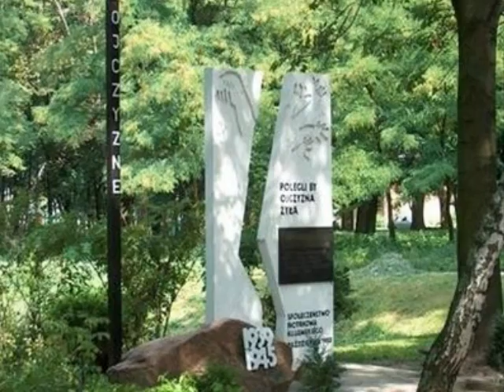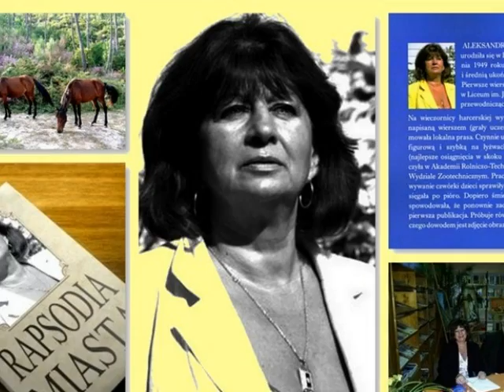Sporo się działo w 2009 roku w Piotrkowie Kuj a oto trochę dla przypomnienia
mgr Marek Marynowski - Malarz, Muzyk, Działacz Kultury, na co dzień pracuje w Miejsko-Gminnym Ośrodku Kultury, Sportu i Rekreacji w Piotrkowie Kujawskim, jednocześnie piastując funkcję Dyrektora. Żadna z róznych imprez w Piotrkowie Kuj. Nie może odbyć się bez jego udziału i choć pojedynczy człowiek sam niewiele może to jednak w zespole może zrobić wiele. Myślę, że tak ostatnio w tym środowisku się dzieje. A teraz trochę o nim .Studia ukończył w Wyższej Szkole Sztuki w Poznaniu na wydziale malarstwa u profesora Włodzimierza. Dudkowiaka i prof. Macieja Łubowskiego. Oprócz pracy zawodowej w wolnych chwilach zajmuje się malarstwem często nawiązując tematycznie do ukochanych Kujaw - pejzaży, scen rodzajowych, a także martwej natury, aktu, scen batalistycznych i innych treści.
Ostatnie wystawy niejako są wprowadzeniem do szerokiej twórczości autora, przybliżeniem sylwetki malarza, a także przygotowaniem widza do odbioru z jednoczesnym zaproszeniem na inne trudniejsze tematycznie wystawy z elementami sztuki nowoczesnej, które niebawem zostaną zaproponowane szerokiej publiczności przez niego.